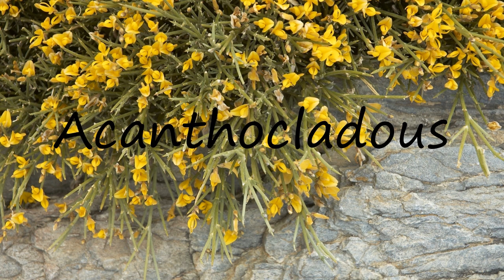How to Pronounce Acanthocladous?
How to pronounce Acanthocladous How to say Acanthocladous? Learn the pronounciation Acanthocladous! How to Pronounce Acanthocladous. Expand your vocabulary, learn English words. Use this free pronunciation guide to practice words at a time. Learn for free. Thank you for viewing, please like or subscribe! hoe om te sê, si të thuash, እንዴት እንደሚናገር, wie sagt man, comment dire, come dire, como dizer, как сказать, nasıl denir, cómo decir, 怎么说,